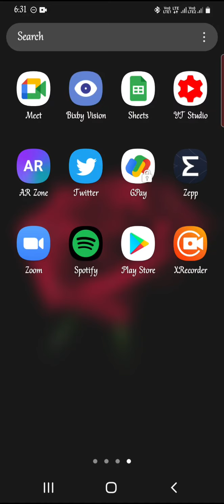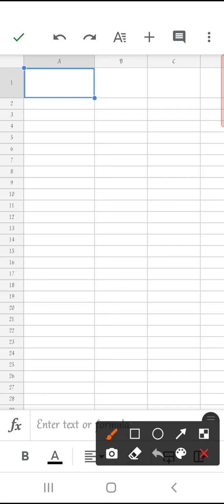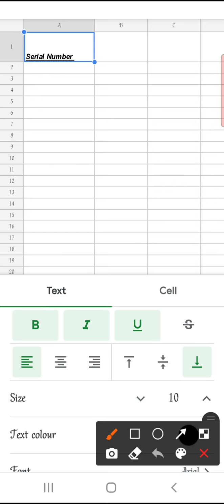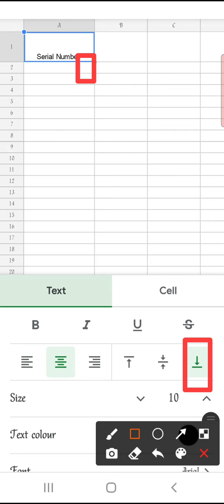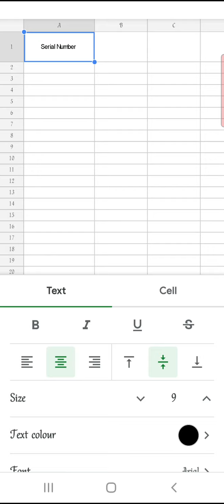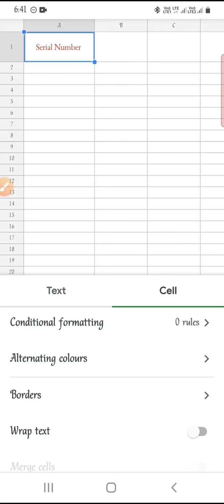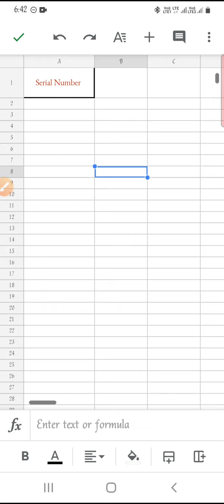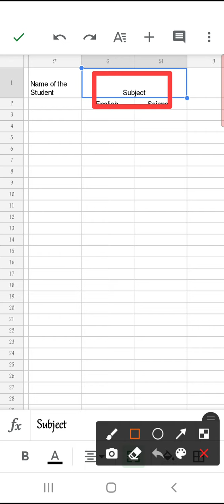Google Sheets T3 | Format a Cell | Set text Alignment | Android | Mobile | Tutorial | Hindi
This lecture is suitable for users who wish to use google spreadsheets on an Android Phone. The aim of these lectures will be to learn MS EXCEL using the google Sheets mobile application as they are very similar to each other. MS Excel/ Spreadsheets are frequently used in Private as well as Government offices. Thus, the knowledge of the same will prove handy in your professional life.